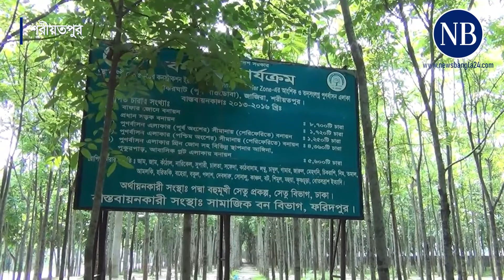পদ্মা সেতু প্রকল্প ঘিরে বনায়ন | Afforestation | Padma Bridge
উন্নত যোগাযোগব্যবস্থা আর শিল্পায়নের সঙ্গে সবুজায়নেও সমানতালে এগিয়েছে পদ্মা সেতু প্রকল্প ও আশপাশের এলাকা। ১০ বছর আগেও পদ্মাপাড়ের এই জনপদ ছিল বালুময় মরুভূমি। সেই মরুর বুকে এখন শোভা পাচ্ছে নানা প্রকারের বনজ, ফলদ, ঔষধি আর সৌন্দর্যবর্ধনে রোপণ করা বিভিন্ন প্রজাতির ফুলের গাছ…
NewsBangla24 is a one-stop destination for everything related to news and current affairs. It brings you all the latest updates from politics, entertainment, international affairs and sports as it is happening around the country and the globe.

NB Copyright Music:
License's are through motionarray.com as seen here for following pieces of media